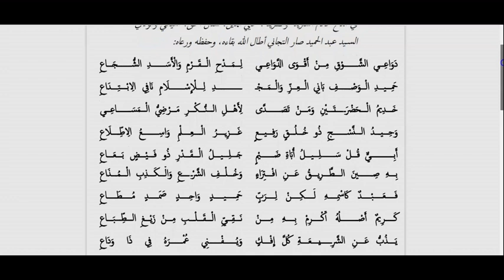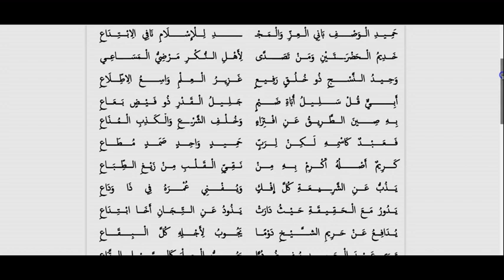OUSTAZ MODOU KAMA THIAW: QASSIDAH SUR CHEIKH ABDOUL HAMID SARR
LE DEFENSEUR DE L'ISLAM ET DE LA TARIQA TIDIANE MIS A L'HONNEUR PAR OUSTAZ MODOU KAMA THIAW